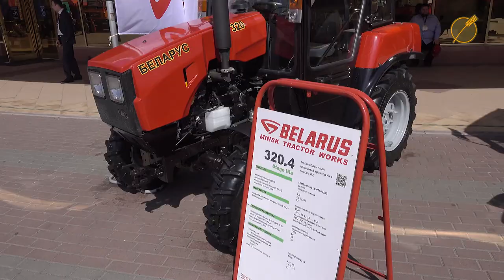У Києві пройшла виставка білоруських виробників «Made in Belarus»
На тижні, у Києві відбулась виставка білоруських виробників "Made in Belarus". На заході побувала й наша команда. Детальніше про виставку читайте за посиланням